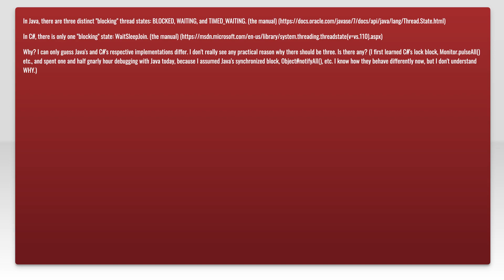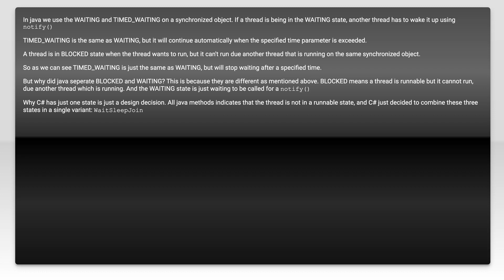Why three "blocking" thread states in Java but only one in C#?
java: Why three &quot;blocking&quot; thread states in Java but only one in C#233

Related to: java, c#, multithreading